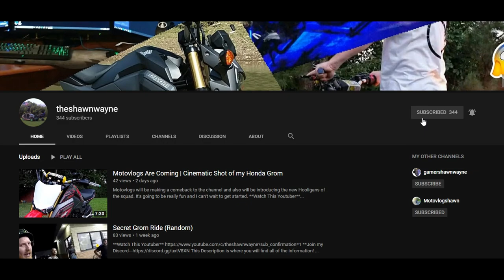Haircut Time | GSX750 Jumps Over A School Building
-Gaming Setup:
   Processor: AMD Ryzen 1500x
   Graphics Card: GTX 1060 6gb
   SSD: Evo 860 500gb
   Memory: Corsair Vengence 8gb DDR4
   Power Supply: Corsair vs600
   Motherboard: Asrock B450M Pro4
   OS: Windows 10 Pro

-Vlogging Tools

-Editing Software!

-Music!